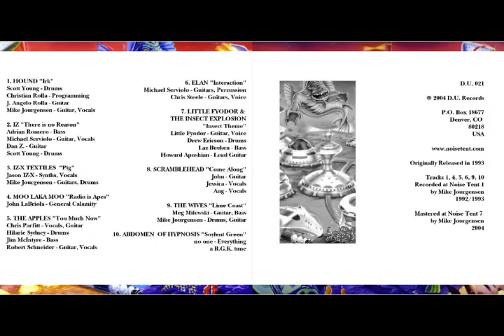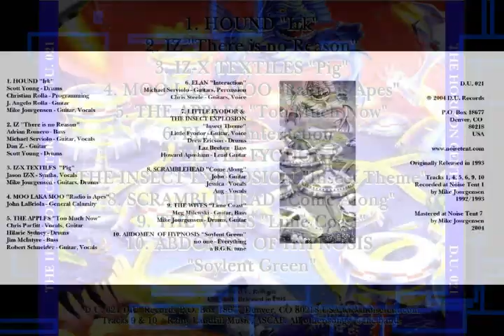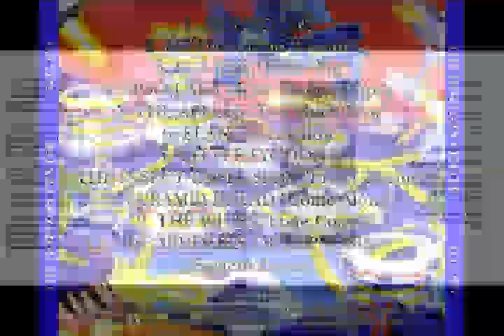longmont potion castle - untitled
From the rare V/A "The Horizon Center" ‎-- cd

Label:
DU Records
Format:
CD
Country:
US
Locale:
Denver, CO
Released:
1993
Genre:
Rock, Electronic
Style:
Prank, Avant garde, Post Punk, Alternative, Indie Rock, Prank Rock
Tracklist:
Unllisted Untitled
Credits:
longmont potion castle
plus maybe that one guy